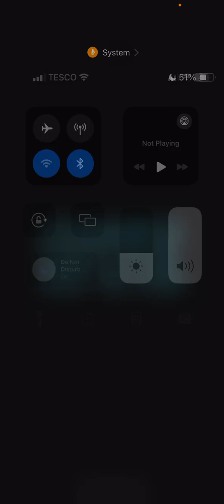Abundant SALAAM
Yeah.